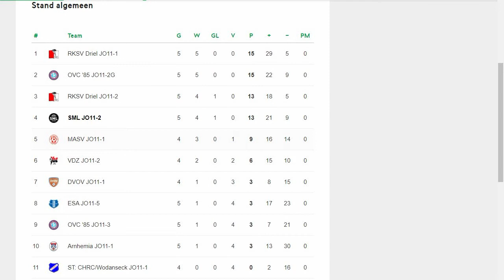SML JO11-2 - RKSV DRIEL JO11-2 spannende wedstrijd op 14-04-2018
SML JO11-2 -  RKSV DRIEL JO11-2 spannende wedstrijd
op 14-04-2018